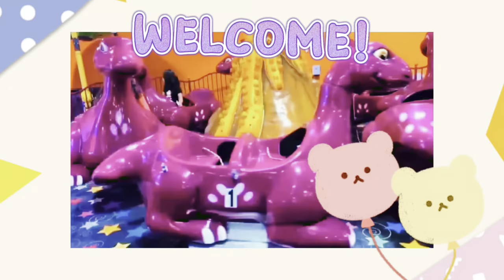WE LOVE THE SHOPPING TIME AND WE WANT SOME CANDIES MOM!!!